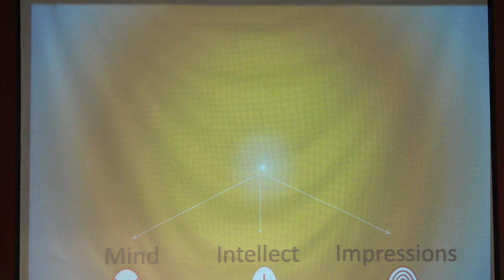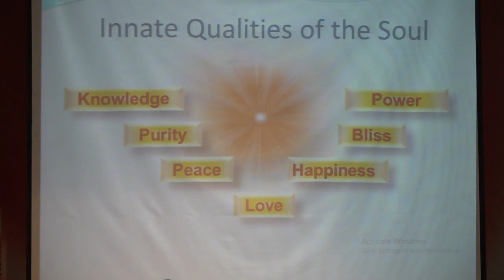03.Self Empowerment - BK Kamla Delhi (Security Wing)29-4-2017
Topic : Self Empowerment
Lecture By : BK Kamla Behn (Delhi)
Venue : Harmony Hall, Gyan Sarovar, Mount Abu, Rajasthan (India)
Duration : 01:14:51
Brahma Kumaris Int'l Head Quarter, Mount Abu, Rajasthan, India